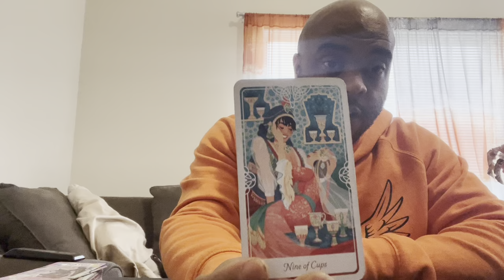PICK A CARD🔮: “HOW DO THEY FEEL ABOUT YOU?”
Yo what’s up wit it !! Thanks for being here with me !!

🔥🔥🔥To gift items to the channel through Amazon Wish List ⬇️:

Intro: 0:18
Pile selection 2:20
Pile 1: 2:26
Pile 2: 17:24
Pile 3: 35:41